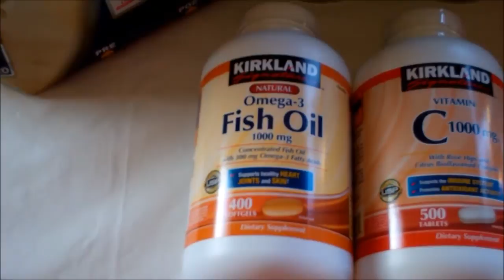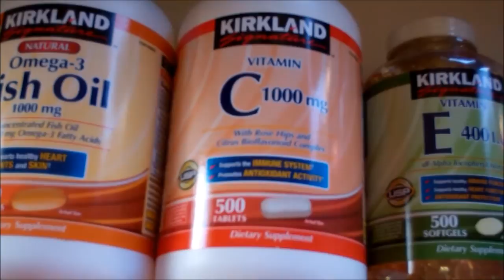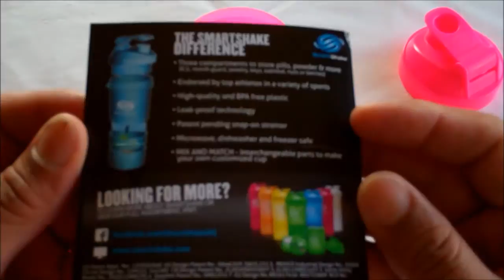Supplements - Daily, Pre, During, & Post Training Supplement Stack 2-13-2013!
1. CytoSport protein powder.
2. Universal Nutrition Animal Pak multivitamin.
3. BSN Advanced Strength N.O.-XPLODE 2.0.
4. BodyTech Creatine Monohydrate powder, BCAA powder, and L-Glutamine powder.
5. Kirkland fish oil softgels, vitamin C tablets, vitamin E softgels, vitamin B-100 tablets, and vitamin B-12 sublingual tablets.
6. Gunsmoke and Neon Pink SmartShake shaker bottles.